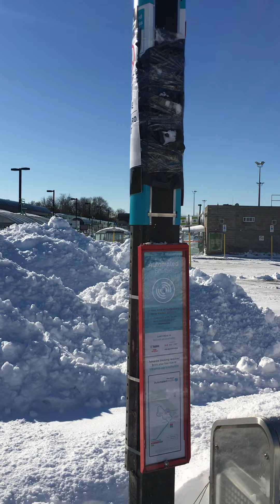GO Train vs VIA RAIL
Slow and Speedy